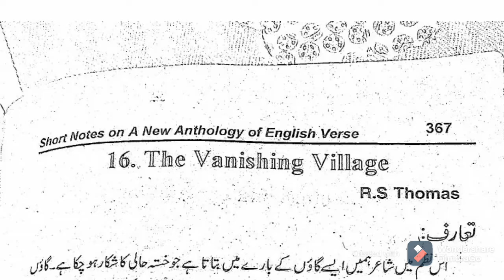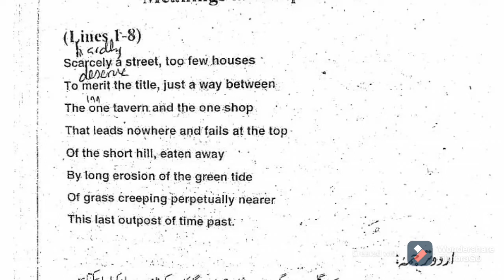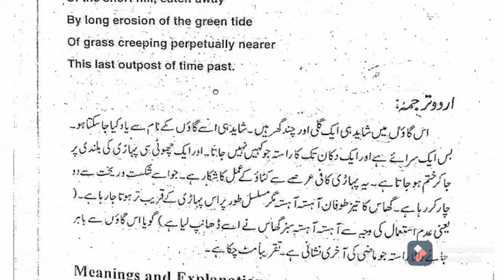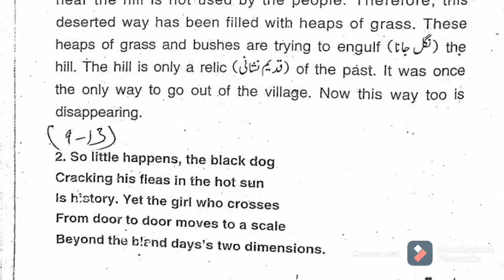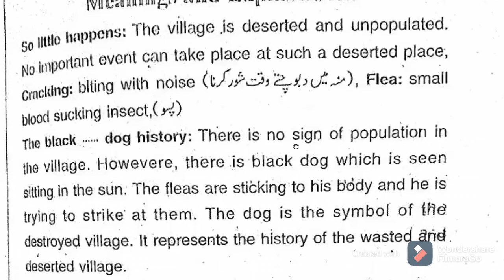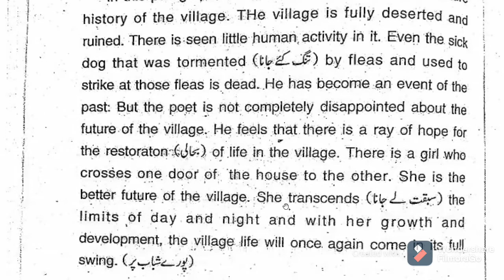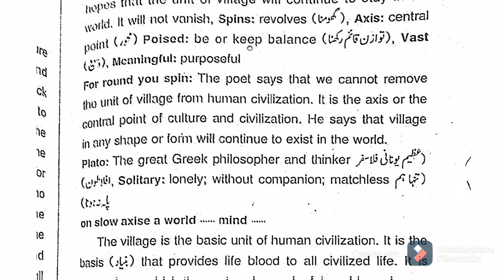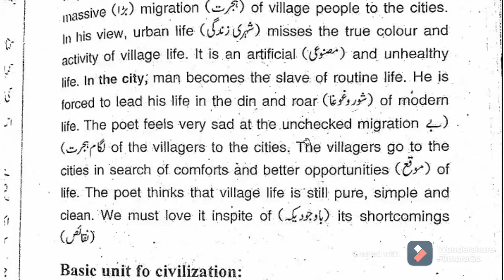The Vanishing Village written by R.S. Thomas/Part#1/Lecture#12/BA English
TheVanishingVillage written by R.S.Thomas/Part#1/Lecture#14/BA English